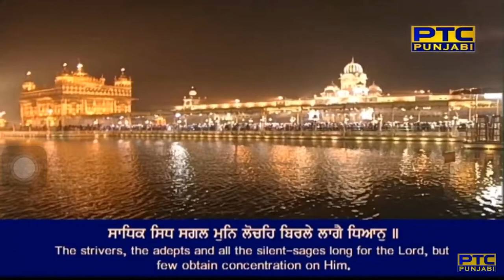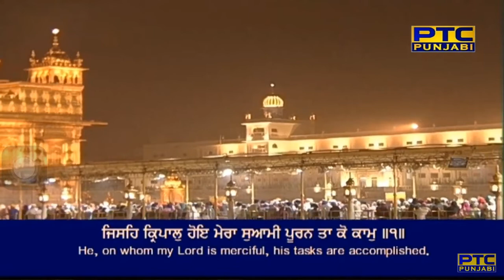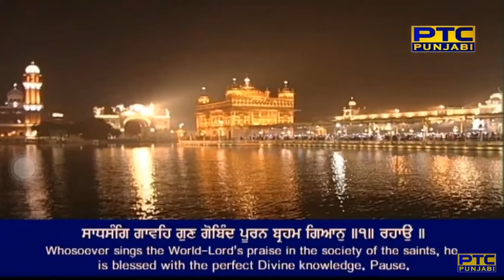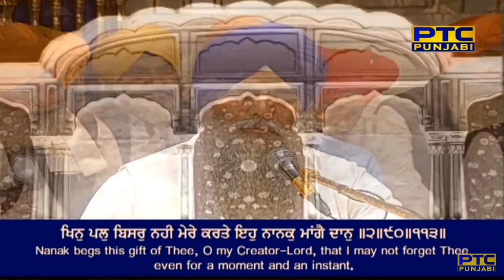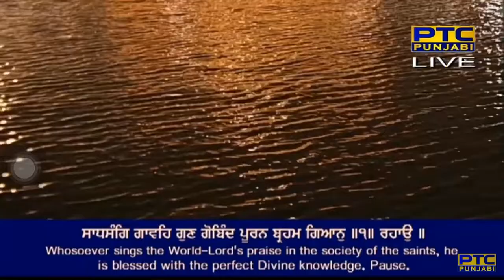Pothi Parmeshar Ka Thaan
Raag Saarang - Guru Arjan Dev Ji - Sri Guru Granth Sahib Ji - Ang 1226
saarag mahalaa panjavaa ||

saadhasa(n)g gaaveh gun gobi(n)dh pooran braham giaan ||1|| rahaau ||
saadhik sidh sagal mun locheh birale laagai dhiaan ||
jiseh kirapaal hoi meraa suaamee pooran taa ko kaam ||1||
jaa kai ridhai vasai bhai bha(n)jan tis jaanai sagal jahaan ||
khin pal bisar nahee mere karate ih naanak maa(n)gai dhaan ||2||90||113||